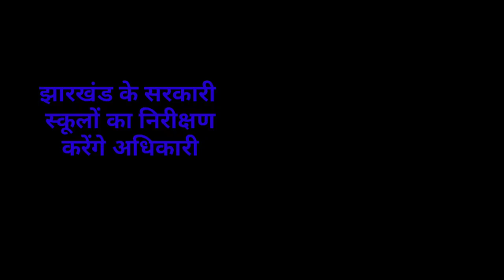संध्या सामाचार 11 नवंबर 2022 झारखंड की ताजा खबर ।। Today Jharkhand News, Jharkhand Breaking News